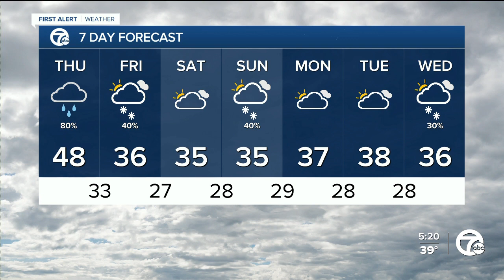Mix to rain tonight